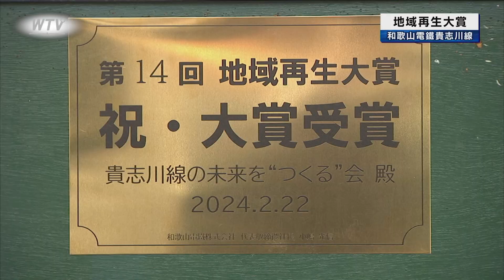2月22日は猫の日 猫のウルトラ駅長「ニタマ」がプレート除幕式 貴志川線の未来を“つくる”会が地域再生大賞 和歌山市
2024年2月22日放送